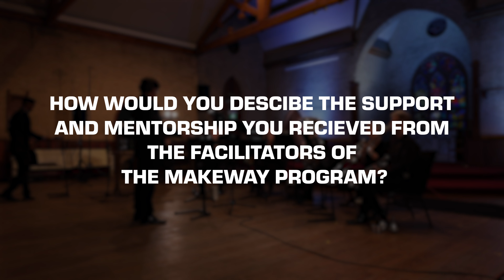Rashaan Allwood MAKEWAY Interview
Rashaan Rori Allwood is a multitalented musician based out of Toronto, currently pursuing a PhD in Composition. He holds a Bachelor's degree in Piano Performance and a Master's degree in Organ Performance. Rashaan is the recipient of the 2022 Marilyn Mason Award in Organ Composition from the American Guild of Organists, who commissioned him to compose a new piece for solo organ to be premiered in Washington in 2022. Rashaan was also one of the ICOT call for scores winners for short Piano works by Canadian composers in 2020. Rashaan is now the director of music at St. Ansgar Lutheran Church, Toronto where he regularly premieres his own new works, and organizes performances for choir and instrumentalists. As a soloist, he has toured across Europe, and performed at St. Paul's Cathedral in London, UK, St. Nikolai-Kirche in Leipzig, Germany and St. Pierre’s Cathedral in Geneva, Switzerland.

Co-presented in partnership with Array Music Toronto, MAKEWAY is a new program to support and cultivate the growth of early-career Musical Creators by providing them with the resources and opportunities they need to take their careers to the next level. The program offers a week of rehearsals, workshops, and mentoring. MAKEWAY culminated in a public concert on June 17th, 2023.

Videography by Kyle Poole.